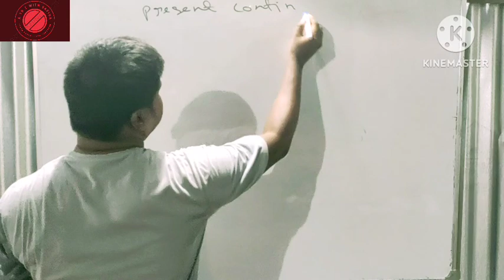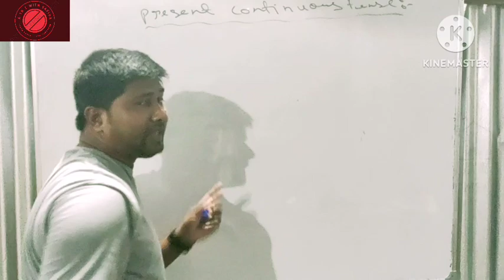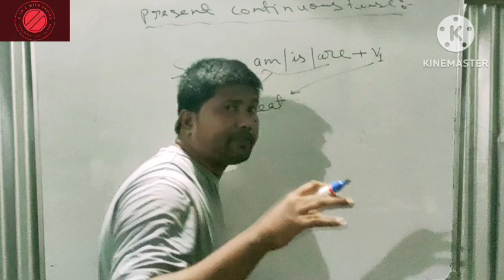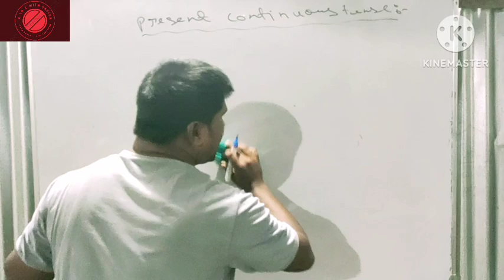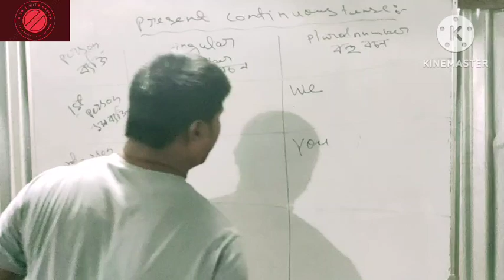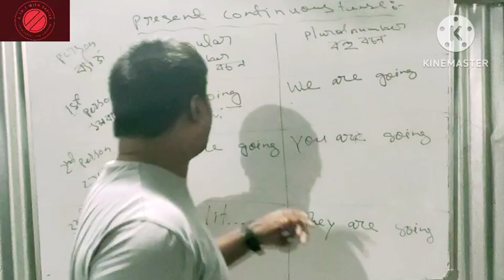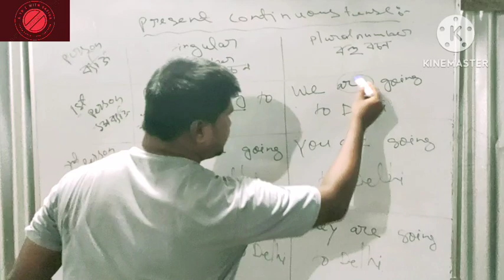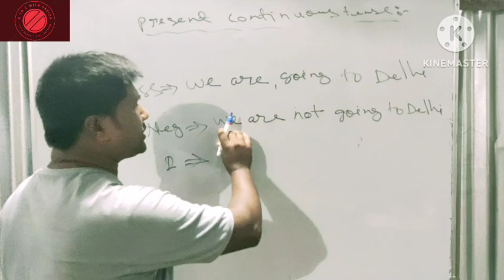tenses in english grammar with examples।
tenses in english grammar with examples in assamese

tenses in english grammar with examples in tamil
tenses in english grammar with examples in telugu
tenses in english grammar with examples in kannada
tenses in english grammar with examples class 10
tenses in english grammar with examples malayalam
tenses in english grammar with examples in marathi
tenses in english grammar with examples in hindi
tenses in english grammar with examples class 9
tenses in english grammar with examples dear sir